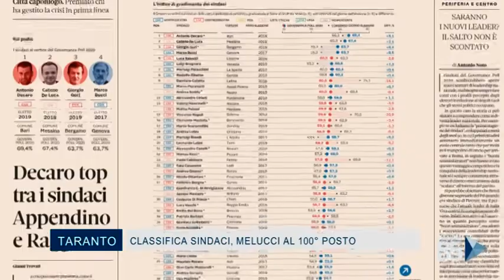06 Luglio 2020 Taranto Classifica sindaci, Melucci al 100 posto